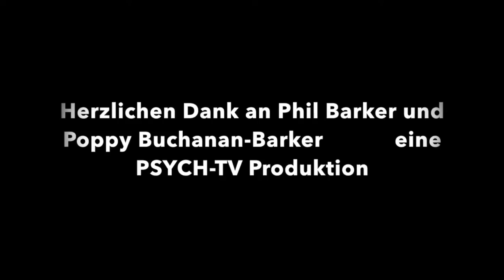Phil Barker und Poppy Buchanan-Barker im Gespräch über das Gezeiten-Modell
Prof. Phil Barker und Poppy Buchanan-Barker im Interview mit Prof. Dr. Michael Schulz und Jacqueline Rixe zum Gezeiten-Modell. Deutsche Untertitel folgen in Kürze.